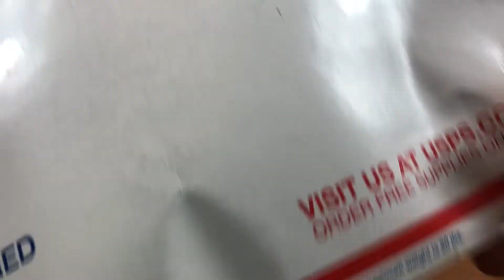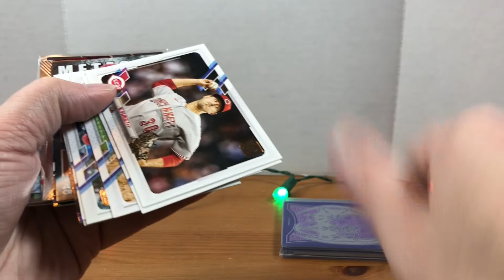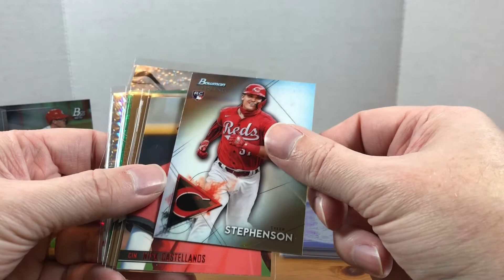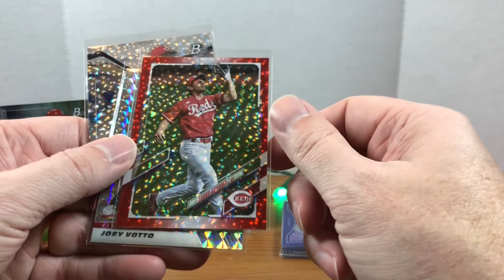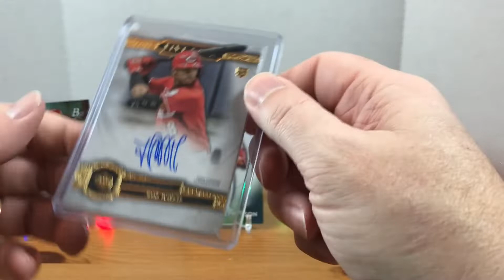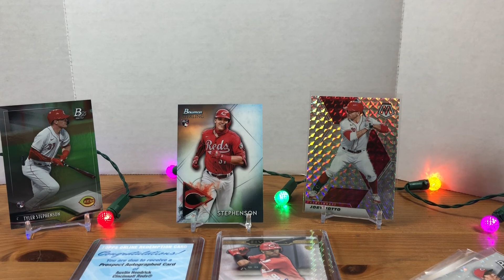Merry Christmas RAK from Doug's Dugout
Welcome to Grizzo's Cards!  In this video, I'll be opening a Christmas RAK sent by Doug's Dugout.  Doug has sent some awesome Reds cards my way in the past, let's see what we got this time.